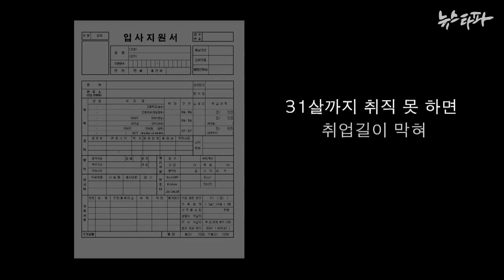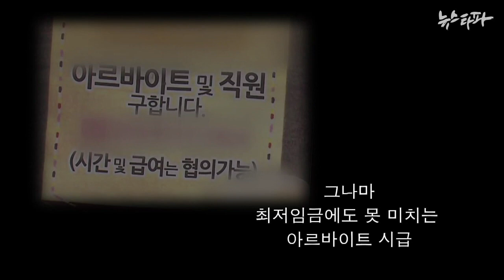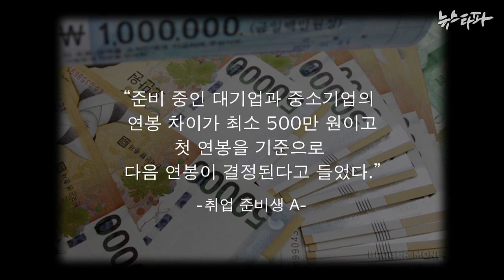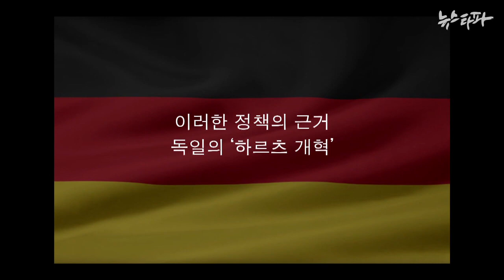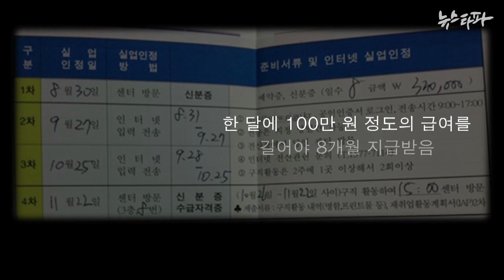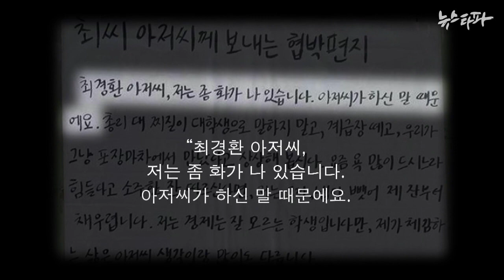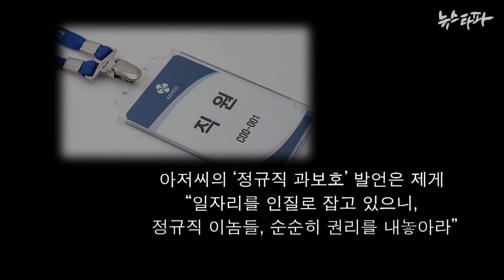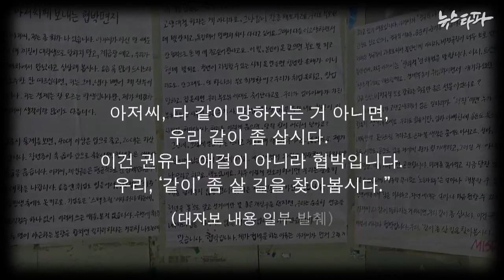뉴스타파 - 최경환 아저씨, 저는 좀 화가 나 있습니다(2015.2.4)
'청년실신', '장미족', '삼일절'...청년들의 실제 삶이 투영되어 있는 '웃픈' 유행어입니다. 청년들이 빈곤의 나락에 떨어지지 않기 위해 '정규직'이 되기 위해 몸부림치는 와중에, 최경환 경제부총리는 정규직 해고요건 완화와 비정규직 근무 기간 확대를 골자로 한 비정규직 종합대책을 발표했습니다. 한 창년은 최 부총리에게 대자보 형태로 편지를 썼습니다.